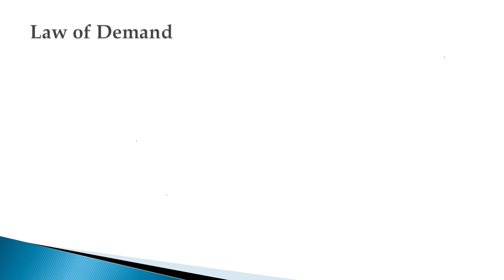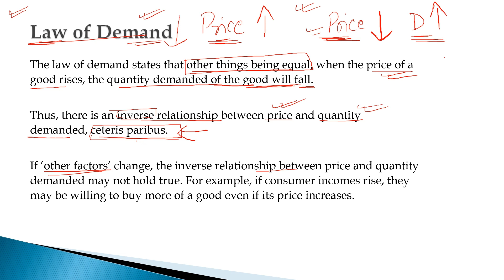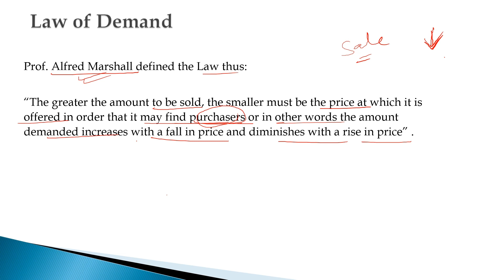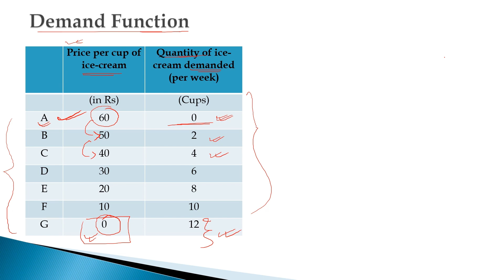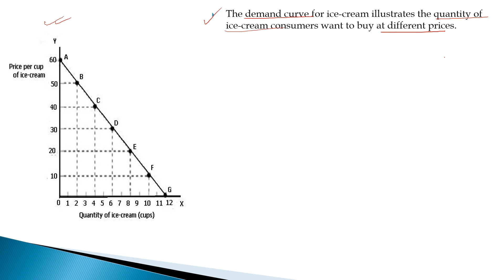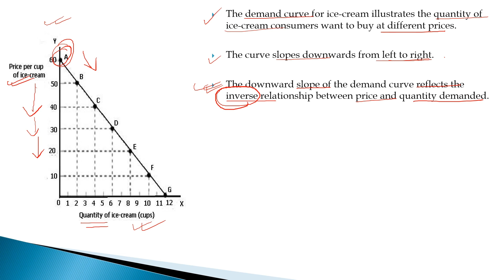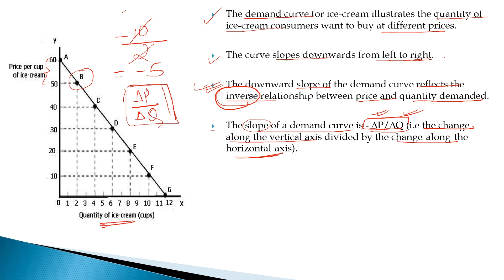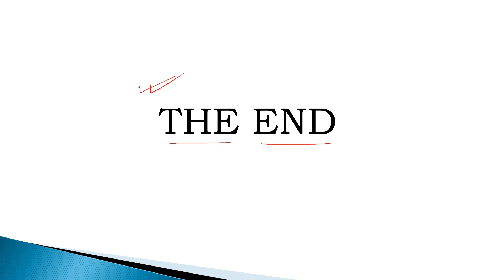4. Ch 2 Unit 1 - Law of Demand- CA Foundation Business Economics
A Detailed Understanding of the Law of Demand: CA Foundation Ch2 Unit 1: Law of Demand and Elasticity of Demand

We are very happy to announce the launch of our online Mock Tests for CA Foundation Paper 4.
Attempt our challenging questions, know your score, and check your preparedness for the exam!